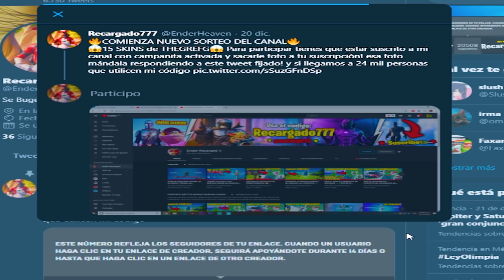ASÍ ES LA SKIN de THEGREFG DENTRO del JUEGO! 😱 FORTNITE THEGREFG SKIN REVIEW 🔥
🔥Se ha FILTRADO TODO el CONJUNTO de la SKIN de THEGREFG en FORTNITE! REVIEW de la SKIN de THEGREFG en FORTNITE y GAMEPLAY de la SKIN de THEGREFG y su EMOTE DENTRO de una PARTIDA de FORTNITE🔥